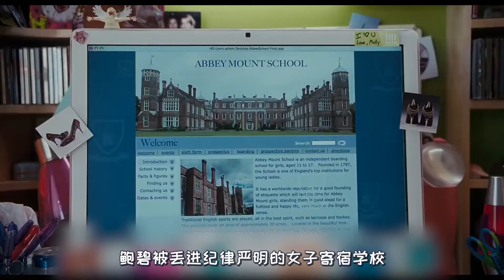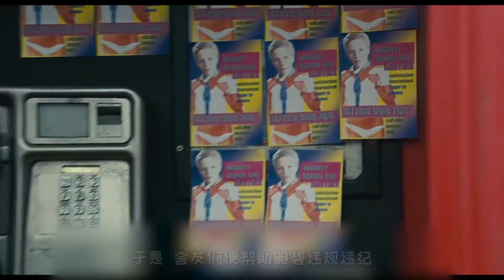女孩为人嚣张跋扈，被父亲送到农村学校，闺蜜和男友趁机看她笑话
野孩子